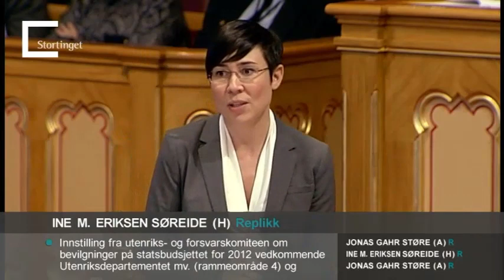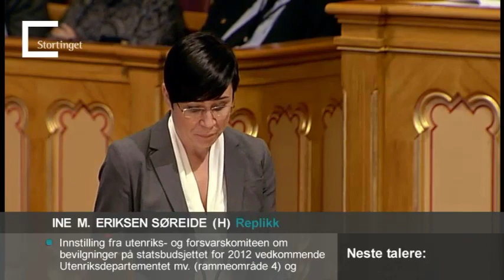13.12.2011 Sak 7 5 Ine Marie Eriksen Søreide utfordrer Jonas Gahr Støre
Om samtykke til at Norge deltar i kapitalpåfyllingen av Det internasjonale utviklingsfondet (IDA-16)